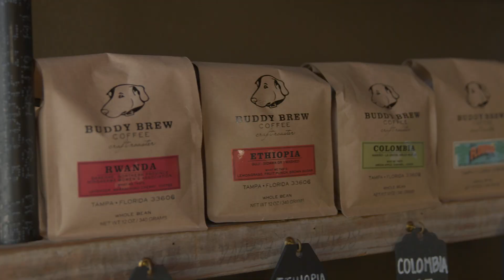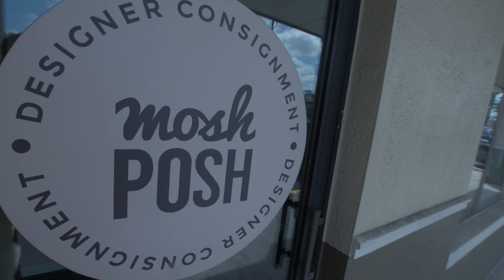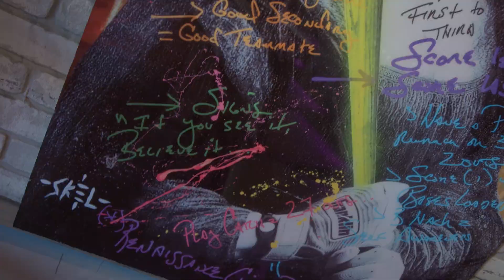TAMPA'S BEST SIZZLE